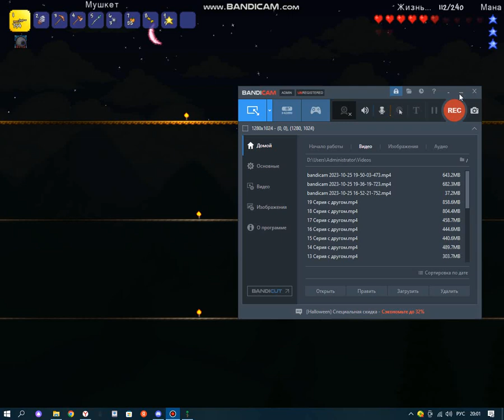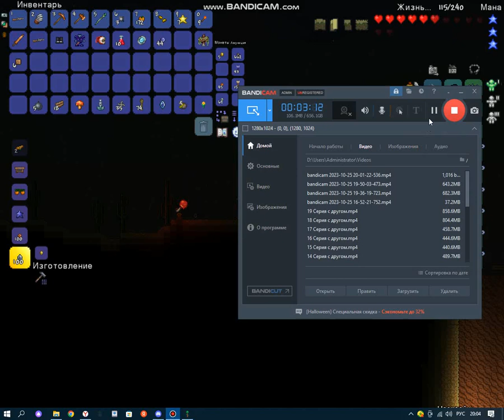Играем с другом в Террарию 22 серия (Terraria)